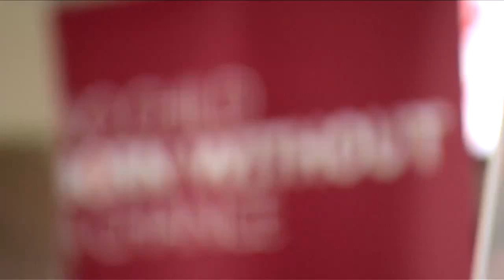When I Was Young with Olivier Giroud (subs)